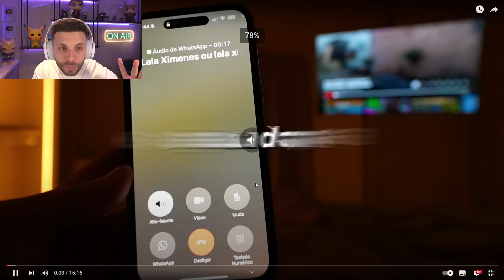O Gusta Talaricou o Gabriel Caetano e Deu Em Cima da Ex Dele...